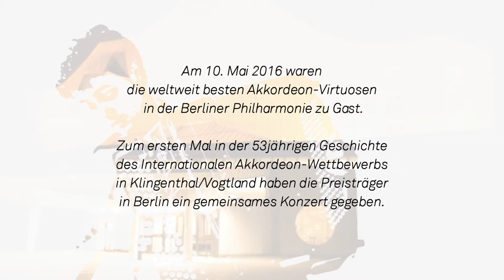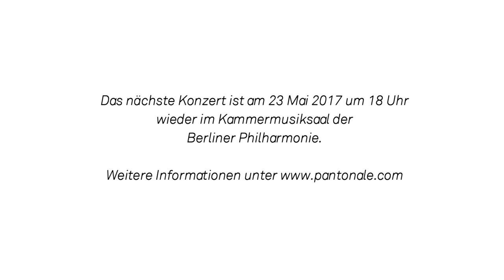PanTonale - Sophie Herzog auf dem Akkordeon-Konzert-Festival in der Berliner Philharmonie 2016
Sophie Herzog [Deutschland] | Akkordeon
variations sérieuses

PanTonale | Konzert-Festival der Akkordeon-Meister und Akkordeon-Musik in Berlin (Philharmonie) - die Preisträger des internationalen Akkordeonwettbewerbes in Klingenthal brillieren auf dem Akkordeon, Bajan, Bandoneon, Knopfakkordeon